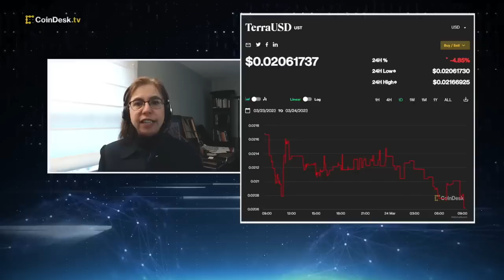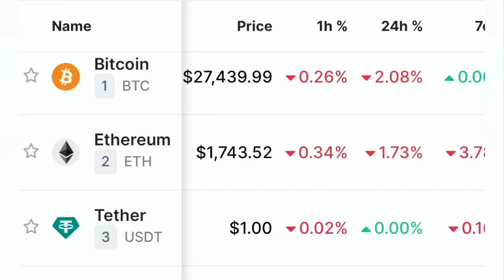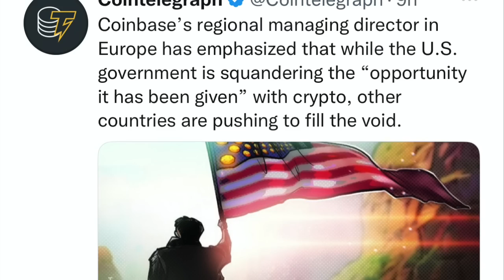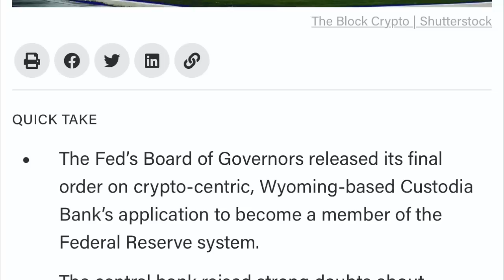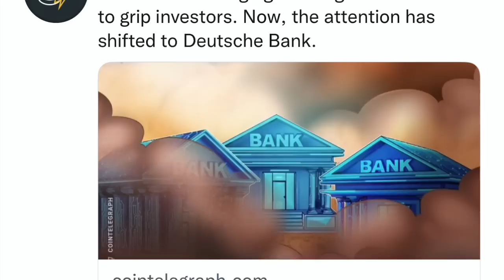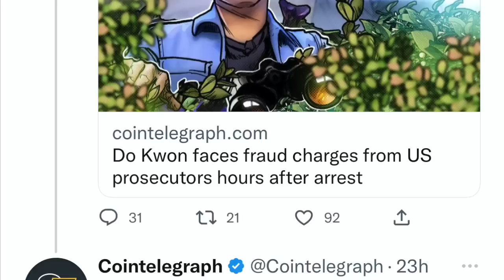IT WAS PLANNED! BITCOIN & CRYPTO WERE CREATED FOR THIS EVENT! FED & BIG BANKS FAIL!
I go over Bitcoin and crypto market! Fed and Janet Yellen fighting off banking crisis they created. SEC pushing digital assets over seas. Do Kwon arrested during banking chaos.Fed denies Custodia due to investing in crypto but what ever happen to Narrow bank. Germany bank opens up Bitcoin trading.